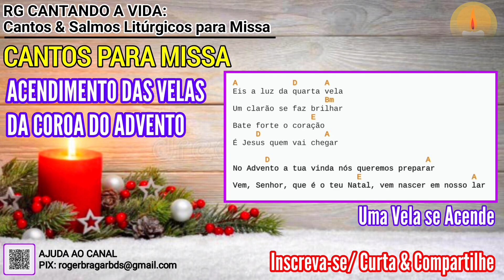CANTO DE ACENDIMENTO DAS VELAS DA COROA DO ADVENTO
Canto para Acendimento das 4 velas da COROA DO ADVENTO